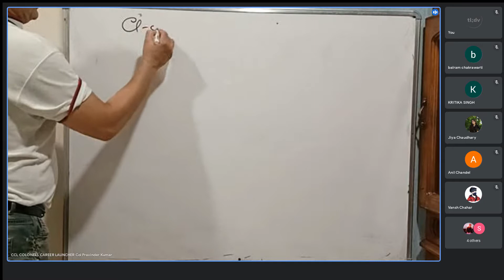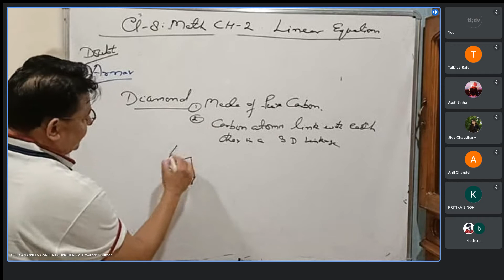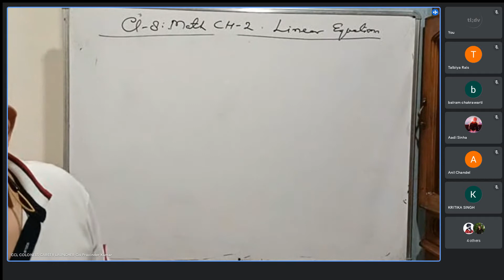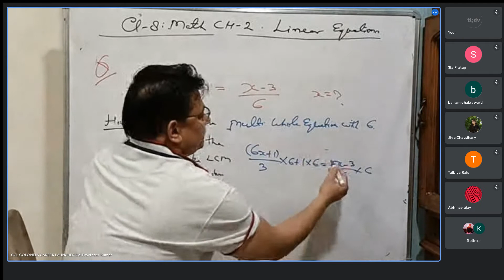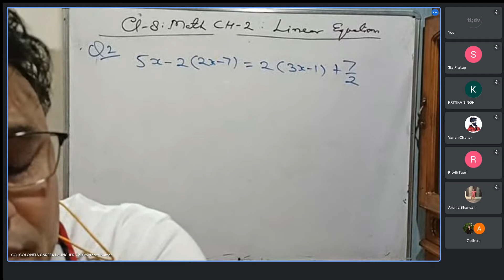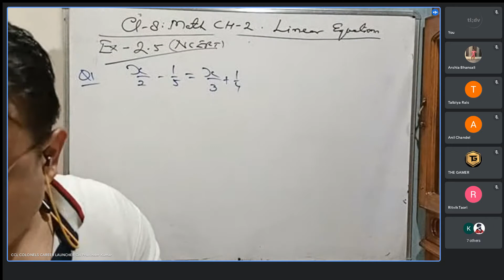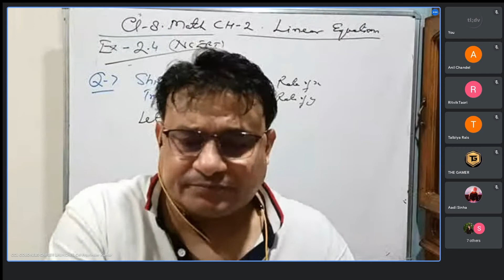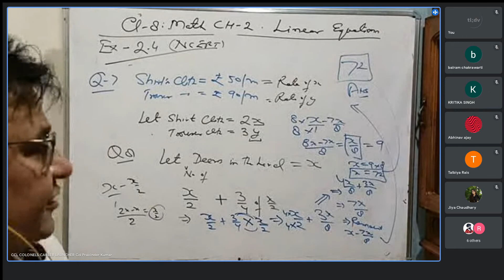CLASS 8 MATHS CHAPTERN 2 LINEAR EQUATIONS IN 1 VARIABLE CCL TUTORIALS NOTES 31 JULY 21